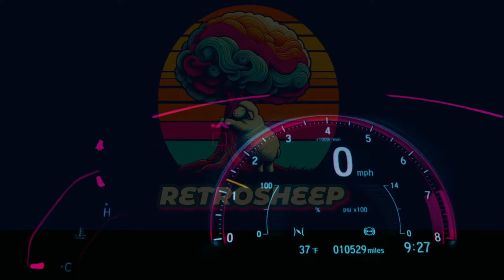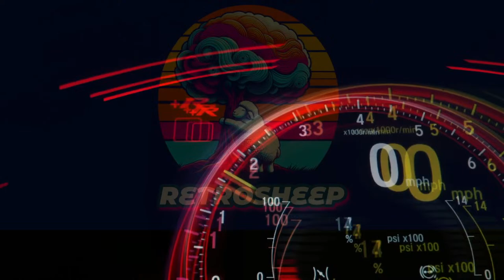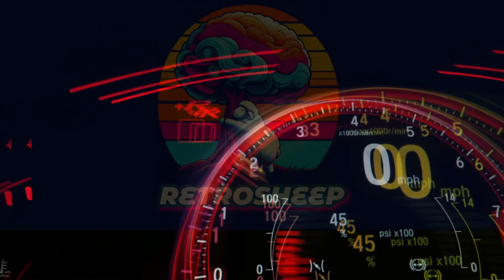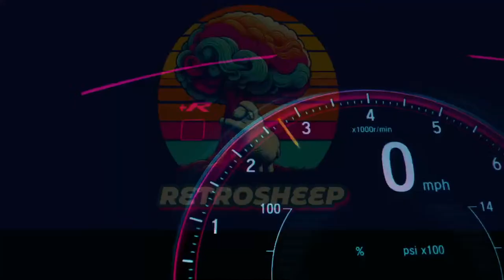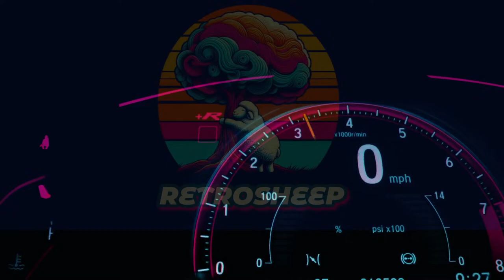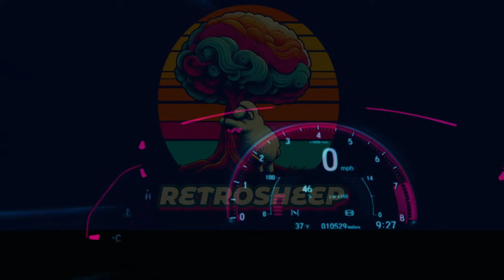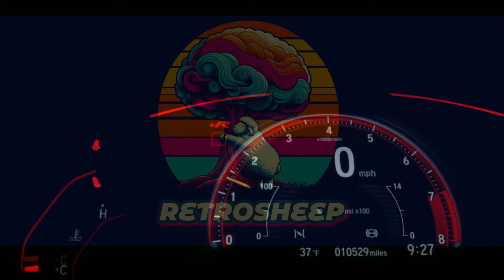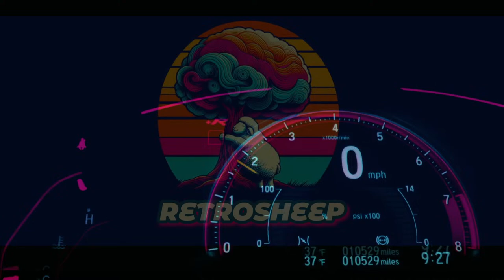BEST PHONK BEAT MIX 2024 PM DRIVE Electro